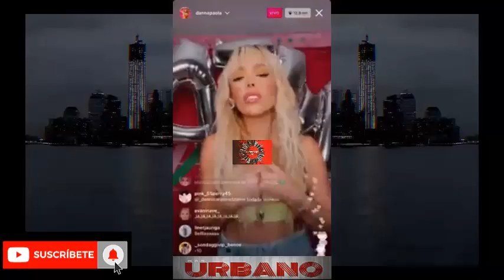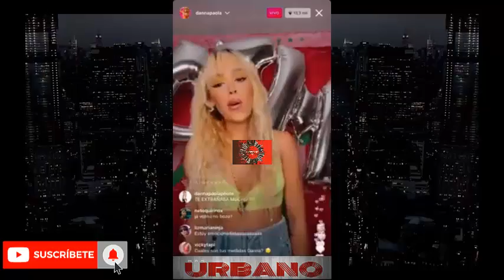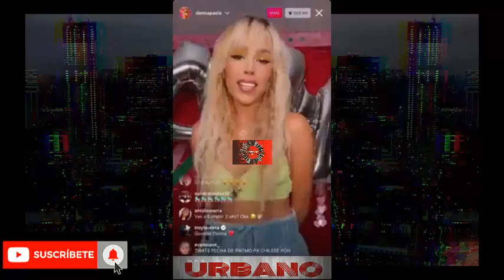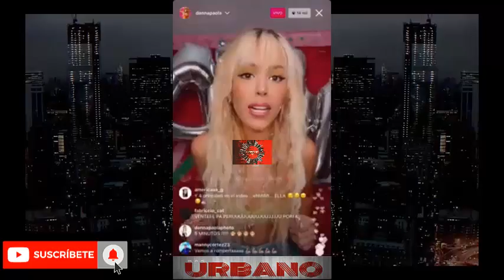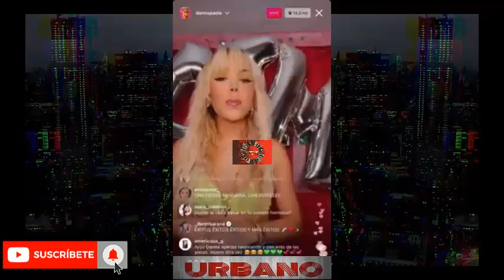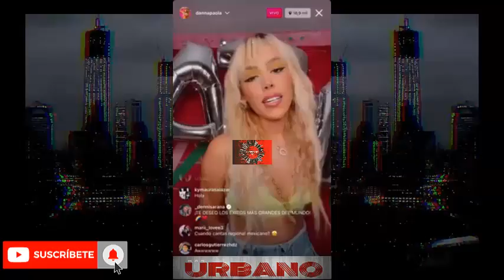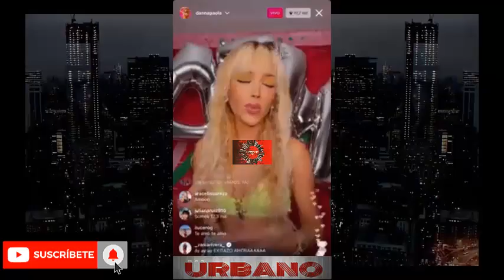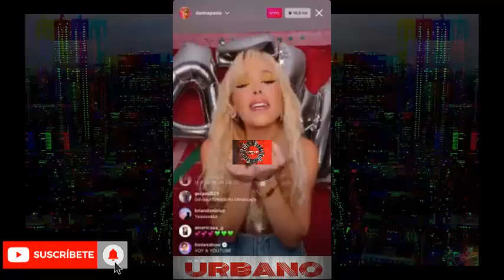Danna Paola Agradece Sus Fans El Apoyo En Su Trayectoria Y Anuncia Su Nuevo Álbum Mia